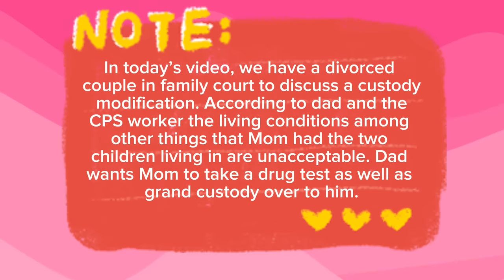Deadbeat Mom In Court | Were Kids Living In Unsafe Conditions?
In today’s video, we have a divorced couple in family court to discuss a custody modification. According to dad and the CPS worker the living conditions among other things that Mom had the two children living in are unacceptable. Dad wants Mom to take a drug test as well as grand custody over to him.

This court hearing was originally streamed in a compilation of court hearing at @OnTropolis